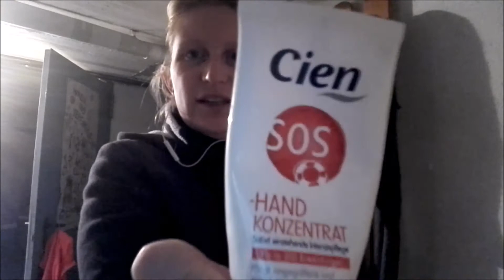15. Dezember | Julia's YouTube Adventskalender | noch 9 × schlafen bis Weihnachten🎄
Willkommen zum Video Adventskalender auf meinem YouTube Channel. Jeden Tag ein neues Video.

Heute geht es um unseren Stand auf dem Weihnachtsmarkt in Zell an der Mosel.

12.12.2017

Kommentiert ordentlich und habt Spaß.